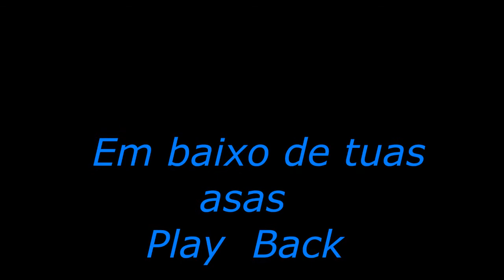Em baixo de suas asas Play Back. Cantor e compositor Nelson Soares.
PLAY BACK

Em Baixo de Tuas Asas

2 x Antes eu não tinha ninguém, que podia, confiar. Iludido acreditava em tudo, mas ninguém podia me ajudar.
Agora eu sei, que Jesus cuida de mim, o teu amor, é um amor sem fim. A tua paz, teu auxilio buscarei, de tua graça, para sempre viverei.

Tu és, o Deus do meu auxilio és poderoso pra nos proteger. És nossa Rocha, o Deus incomparável. Em baixo de tuas asas, ó Deus quero me esconder.

Uma vez / Antes eu não tinha ninguém, que podia confiar. Iludido acreditava em tudo, mas ninguém podia me ajudar.

Voltar em: agora eu sei...

No final / Em baixo de tuas asas, ó Deus quero me esconder.